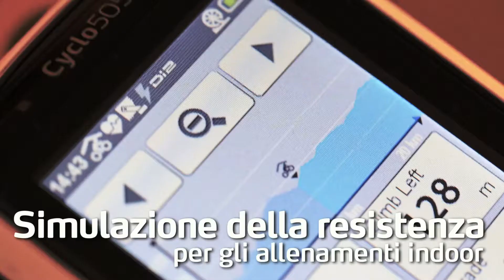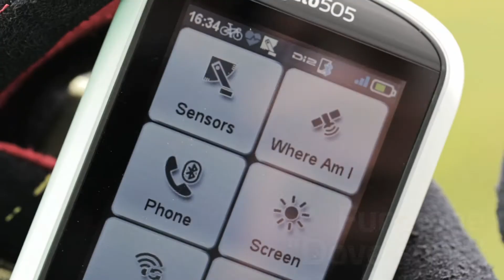Mio Cyclo 500 series (IT) - Connettività e sicurrezza in moviento